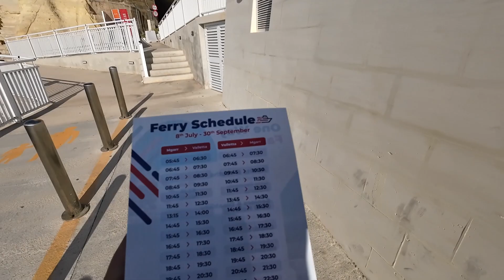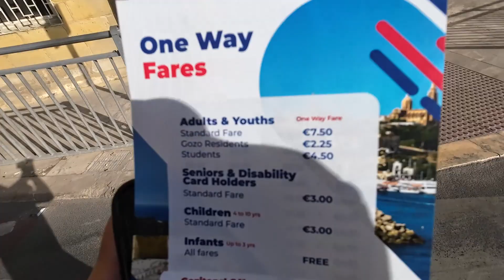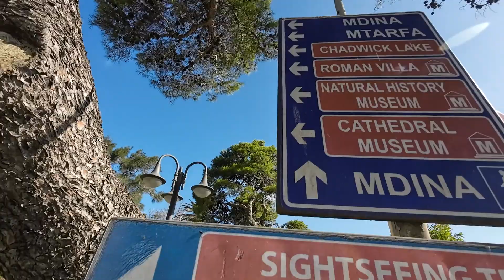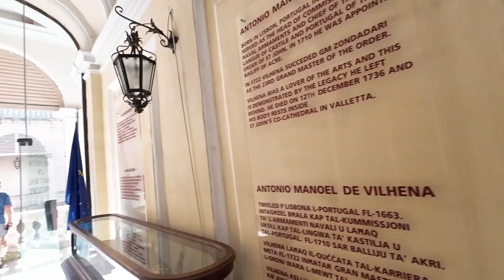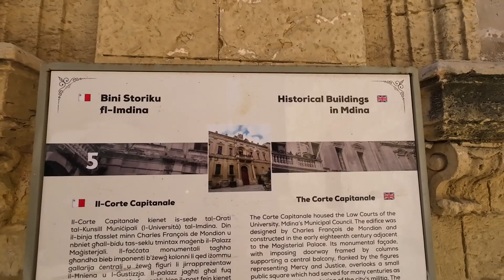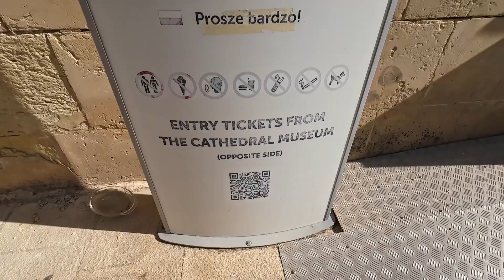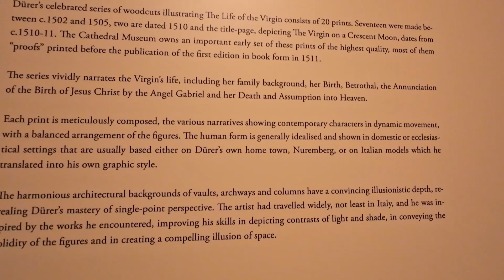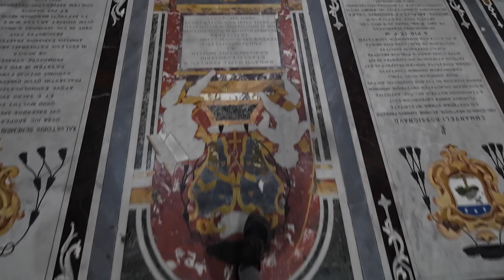Ep98 Exploring Mdina & St Paul's Cathedral & Museum in Malta for the first time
In this episode , I exploring Mdina & St  Paul's Cathedral & Museum in Malta for the first time